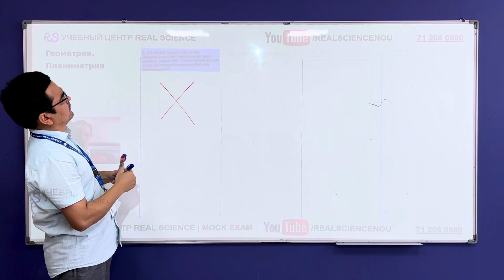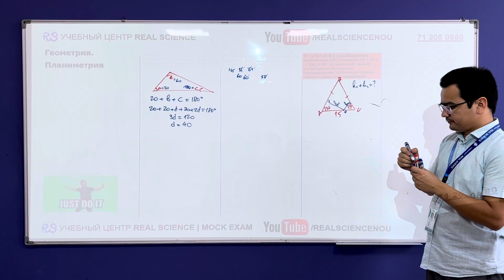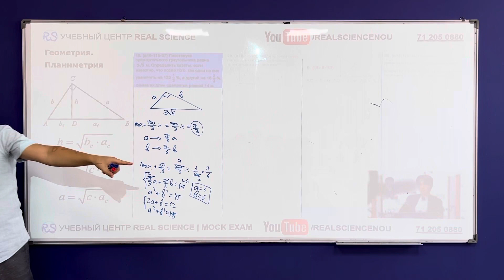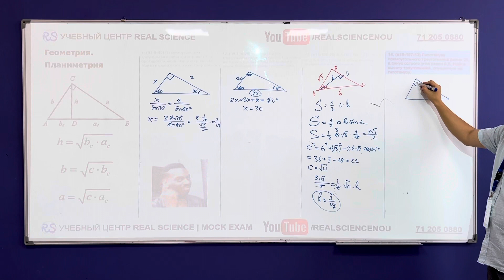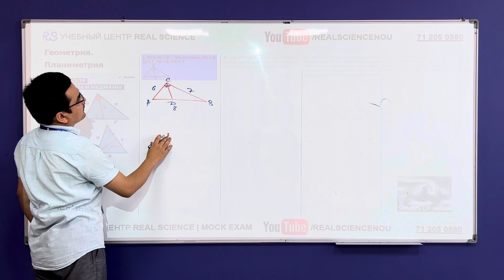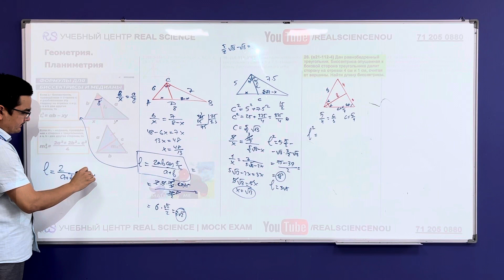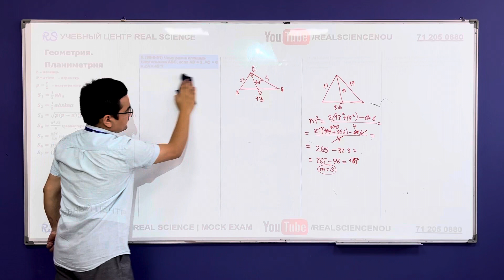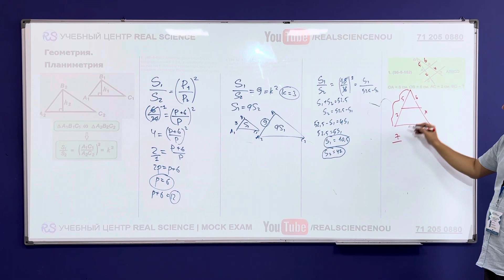Геометрия Планиметрия: Формула для Биссектрисы и Медианы"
В данном уроке мы расскажем о формулах для биссектрисы и медианы в геометрии планиметрии. Узнайте, как вычислять длину биссектрисы и медианы треугольника.

Привет, дорогие зрители! Добро пожаловать на наш канал, посвященный увлекательному миру геометрии! Сегодня у нас особенный урок по планиметрии. Мы расскажем вам о важных концепциях и формулах, которые помогут вам разобраться с биссектрисой и медианой.

📐 Формула для Биссектрисы:

Биссектриса — это линия, которая делит угол пополам. Она играет важную роль в геометрии, и мы сейчас разберем формулу, которая поможет нам вычислить длину биссектрисы.

Допустим, у нас есть треугольник ABC, и нам нужно найти биссектрису угла A. Формула выглядит так:

Биссектриса A = (2 * b * c * cos(0.5 * A)) / (b + c)

Здесь b и c — это длины сторон треугольника, а A — мера угла, который мы биссектируем.

🔼 Формула для Медианы:

Медиана — это линия, соединяющая вершину треугольника с серединой противоположной стороны. Она имеет интересные свойства и также имеет свою формулу.

Пусть у нас есть треугольник ABC, и мы хотим найти медиану, проведенную из вершины A. Формула выглядит следующим образом:

Медиана A = 0.5 * sqrt(2 * b^2 + 2 * c^2 - a^2)

Здесь a, b и c — длины сторон треугольника.

🔍 Заключение:

Итак, сегодня мы рассмотрели формулы для биссектрисы и медианы в планиметрии. Эти концепции играют важную роль в геометрии и на практике помогают нам анализировать и работать с треугольниками.

Если у вас есть вопросы или комментарии, оставьте их ниже в комментариях. Спасибо за внимание, и до скорой встречи на следующих уроках!** 📏🔍